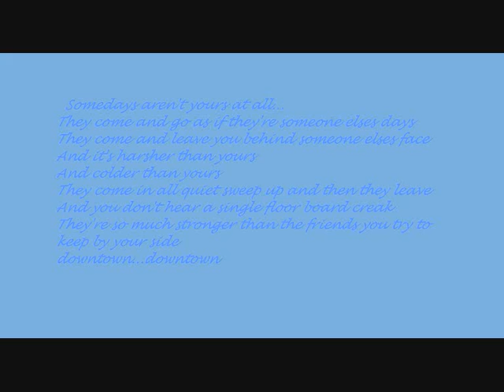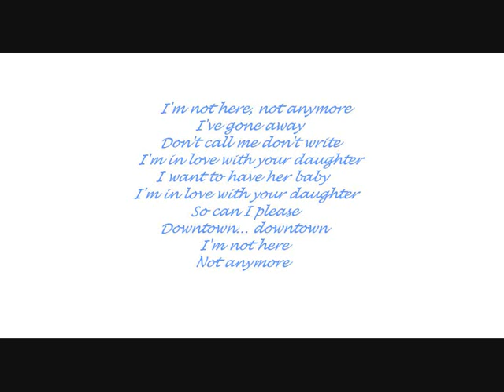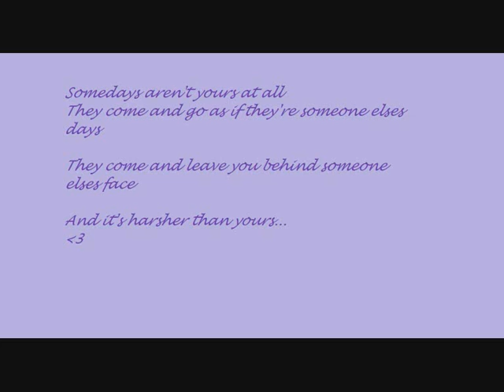Somedays - Regina Spektor - Lyrics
somedays by regina spektor with lyrics

sorry the lyrics are so hard to read...